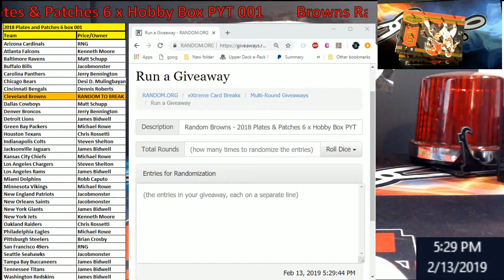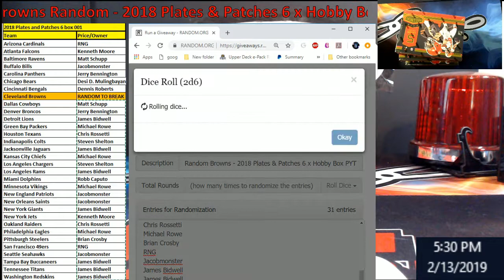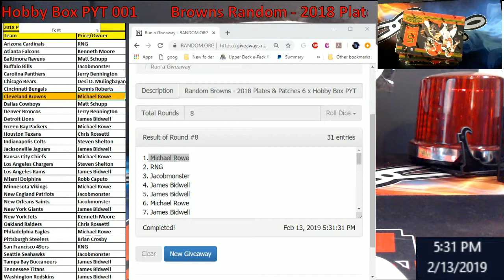Random Browns - 2018 Plates & Patches 6 x Hobby Box PYT 001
1811 N Dixie Ave #104

Who do I collect:
Roberto Clemente
Michael Jordan
Nolan Ryan
Sidney Crosby
Vintage Cards